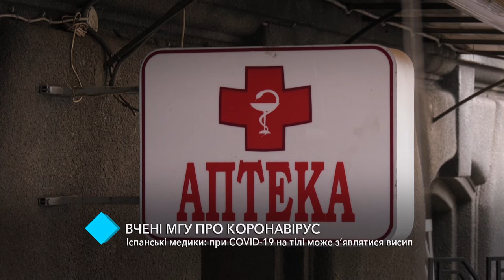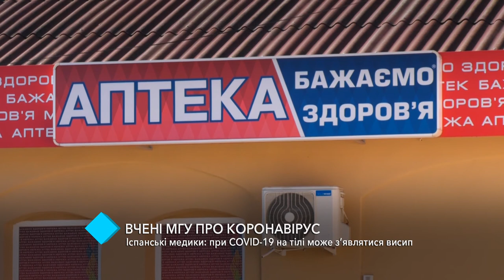Учёные МГУ о коронавирусе: при Covid-19 может появляться сыпь